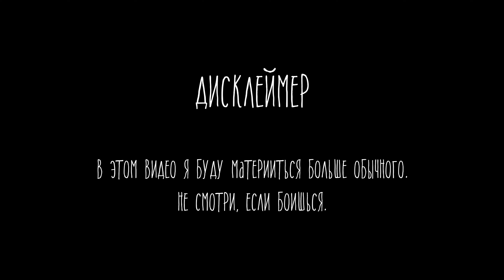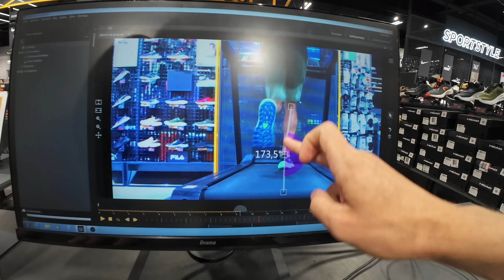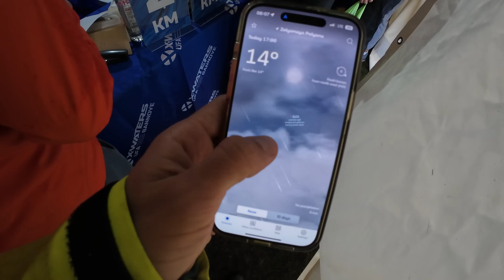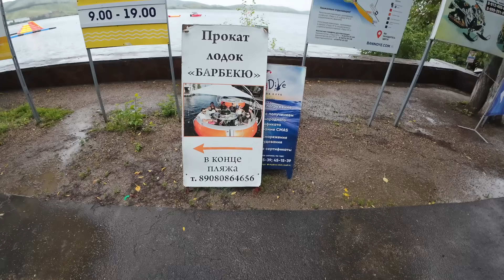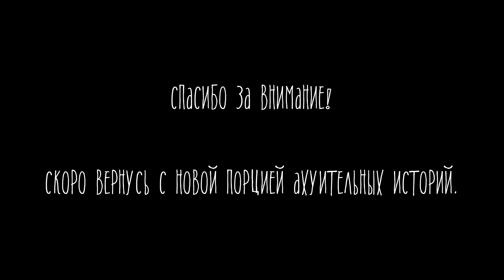Первый раз бегаю по горам. К такому жизнь меня не готовила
В июле я впервые в жизни пробежал горный трейл — 20 км в Магнитогорске с набором 1100 м. Это было весело, но очень больно. Остальное смотрите во влоге.